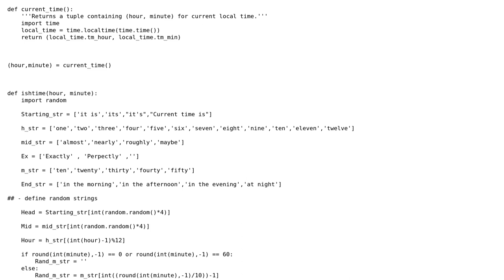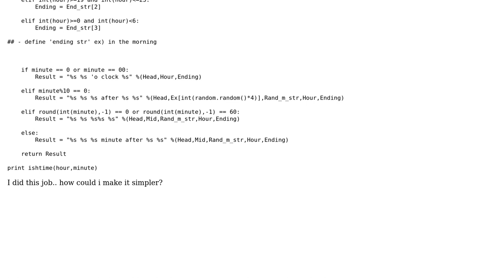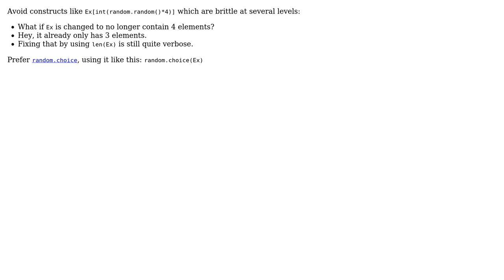Code Review: Expressing current time with natural language (2 Solutions!!)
Code Review: Expressing current time with natural language